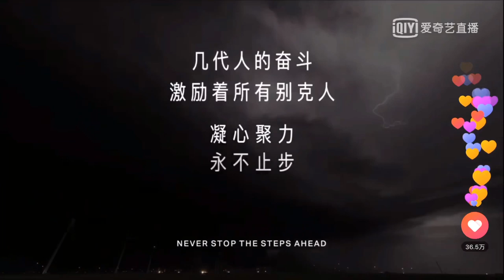190711 梁博 Liang Bo 《黑夜中》➕《男孩》➕《永不止步》